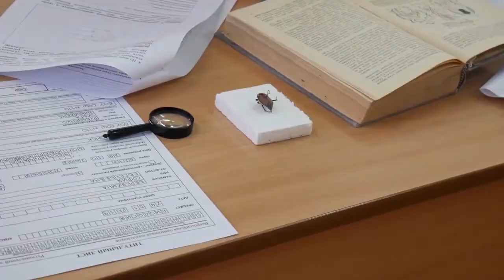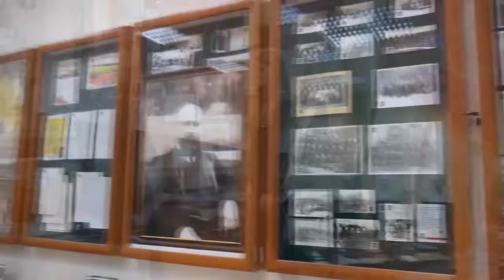Новости Омского ГАУ. Выпуск #24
В выпуске:
1. Региональный этап Всероссийской олимпиады школьников по биологии;
2. Флешмоб, посвященный Дню российского студенчества;
3. Музеи Омского ГАУ. Куда стремимся?